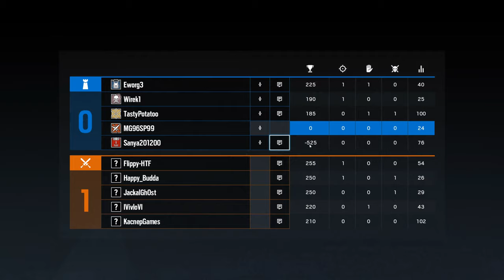Let's Play Rainbow Six: Siege #879 - Ständig markiert, aber trotzdem nicht eliminiert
R6S Wind Bastion | In Rainbow Six Siege, zu Deutsch Regenbogen 6 Belagerung, gibt es für die Terroristen eins auf die Nase. Bestenfalls. Gegebenenfalls auch für die Spezialeinheit Rainbow. Im Multiplayer spielen Angreifer und Verteidiger im Wechsel um den Sieg. Entweder durch Eliminierung aller Gegner, sichern des Bereichs bzw. der Geisel oder Entschärfung der Bomben. Gewallhackt wird natürlich nicht, außer man ist der Herzschlagmann.